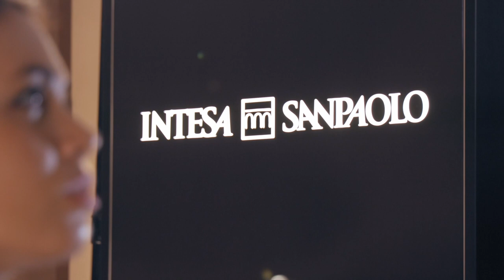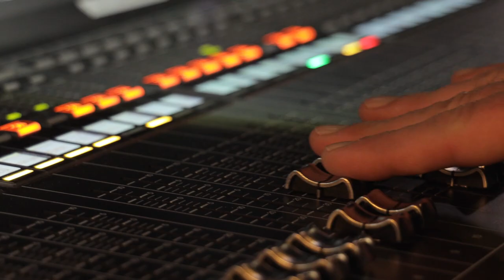Dream Hit - Il percorso